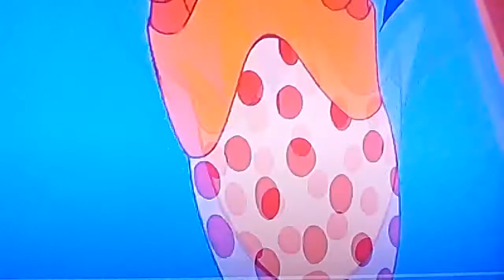Aladdin's feet please don't block this video( not copyrighted at the sildest) by Eli J Martinez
Yeah if you wonder why I don't recond any VHS tapes because my Damn VHS DVD in my room doesn't work anymore that's why I only do it the front room